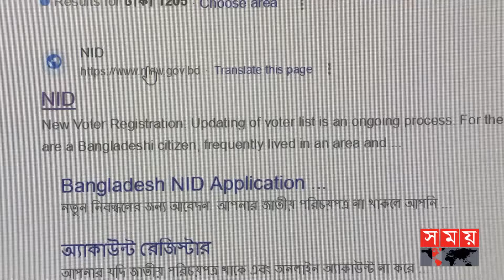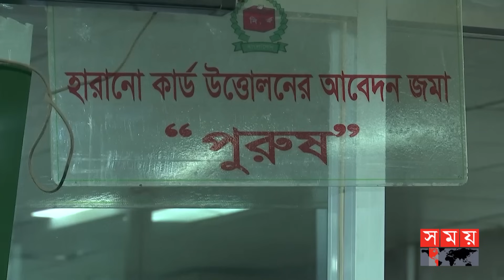সাইবার হামলার শঙ্কায় বন্ধ এনআইডির সার্ভার! | NID Server Down | Somoy TV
Somoy TV: t.ly/Se1z
Somoy TV Bulletin: t.ly/iqIq
Somoy Entertainment: t.ly/3dWC
Somoy Sports: t.ly/iASp
SOMOY TV ISLAMIC: t.ly/zU6a

Somoynews.tv: t.ly/Y7ab
খেলার সময়: t.ly/xJ5H
সময়ের গল্প: t.ly/EW3M
এ সময়ের বাণিজ্য : t.ly/m3ir

Groups:
Somoy TV (Official)✅: t.ly/ajiO
Somoy Entertainment✅: t.ly/8CLh
Somoy Business✅: t.ly/4xaJ